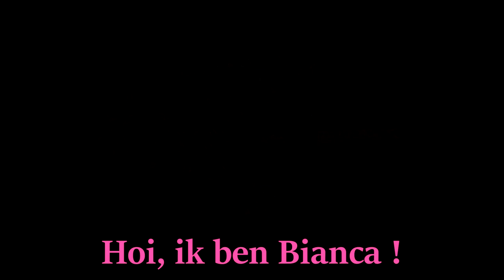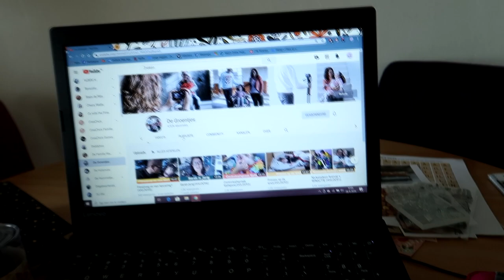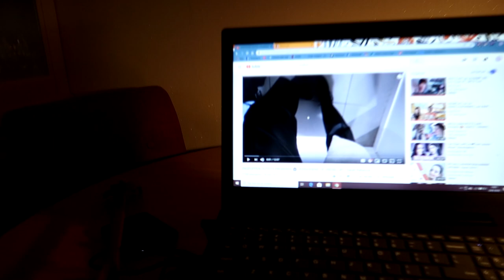WIE HEEFT ER GEWONNEN?